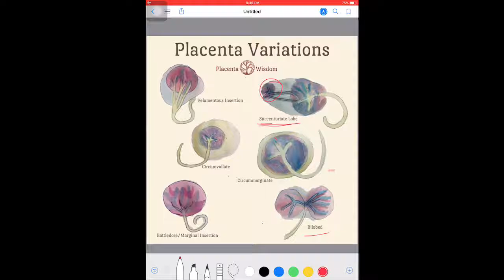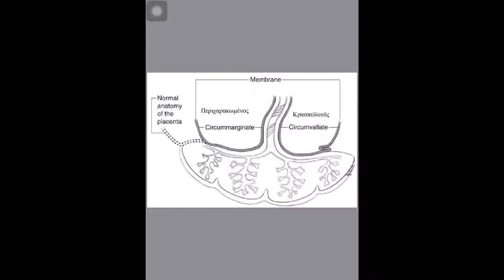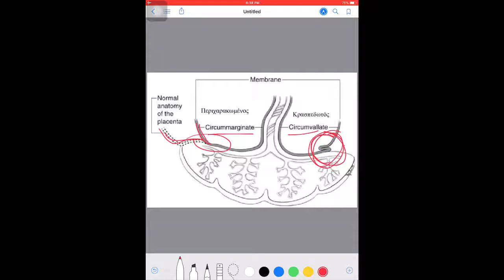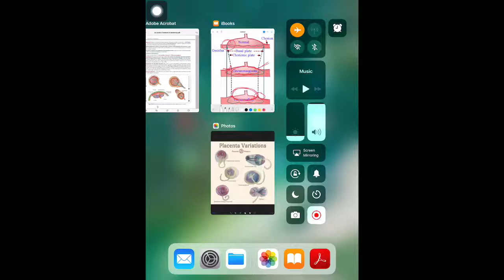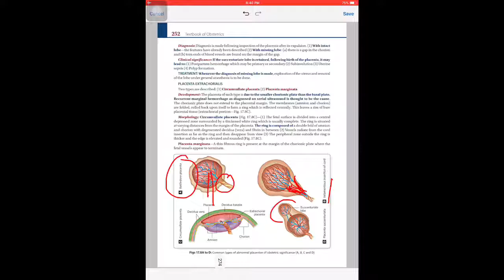Placenta variations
Placental variations